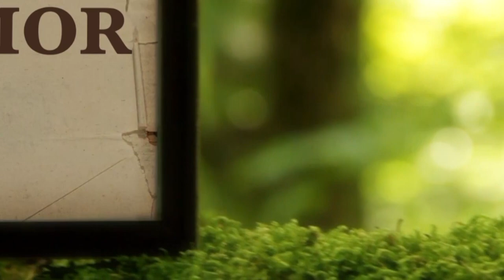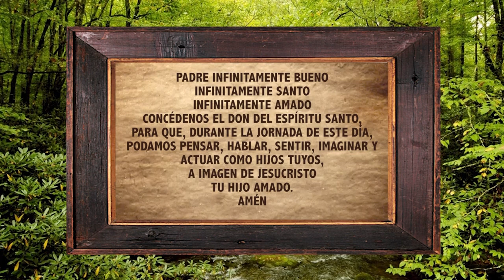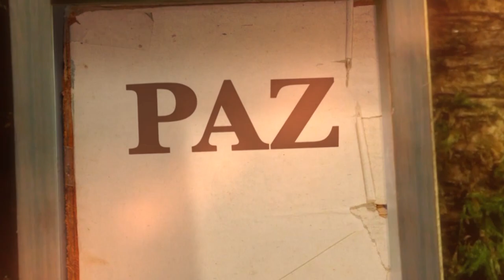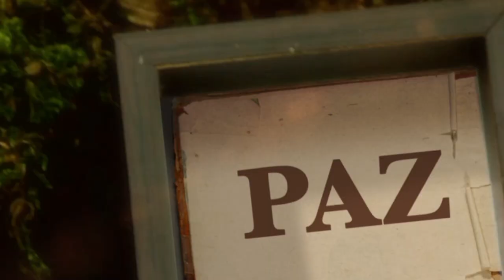La Biblia Ilumina Tu Vida: Miercoles 13 de Julio del 2022